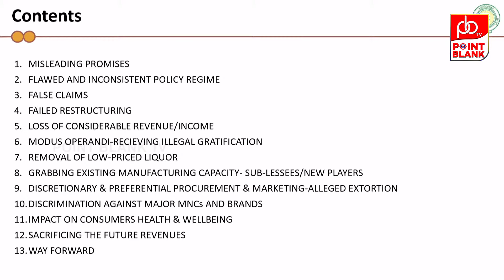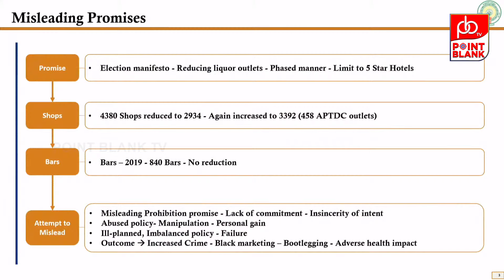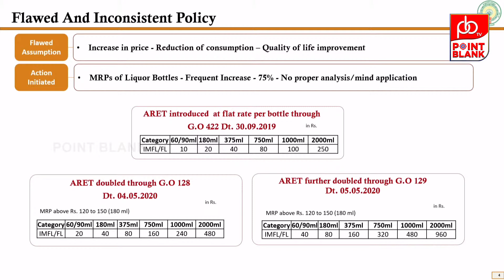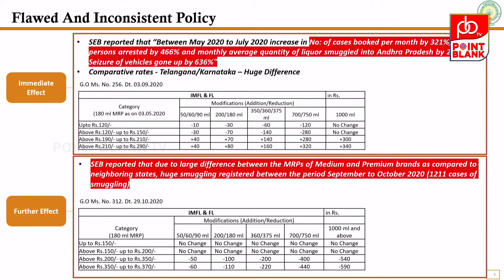లిక్కర్ పై చంద్రబాబు కీలక నిర్ణయం | CM Chandrababu About AP New Liquor Brands | Point Blank TV